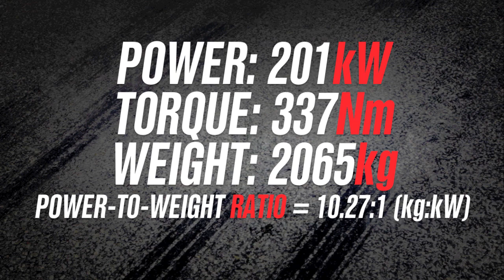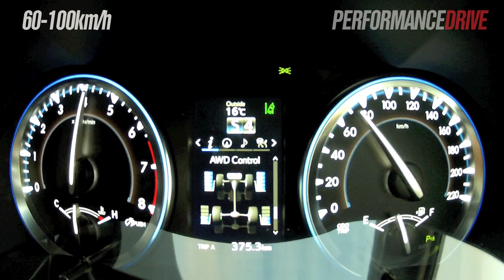2014 Toyota Kluger Grande AWD 0-100km/h & engine sound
2014 Toyota Kluger (Highlander) Grande AWD 0-100km/h & engine sound. for the full review.

2014 Toyota Kluger Grande AWD
3.5-litre naturally aspirated petrol V6
201kW and 337Nm
Six-speed auto, all-wheel drive with centre diff lock
0-100km/h in 7.5 seconds (as tested)